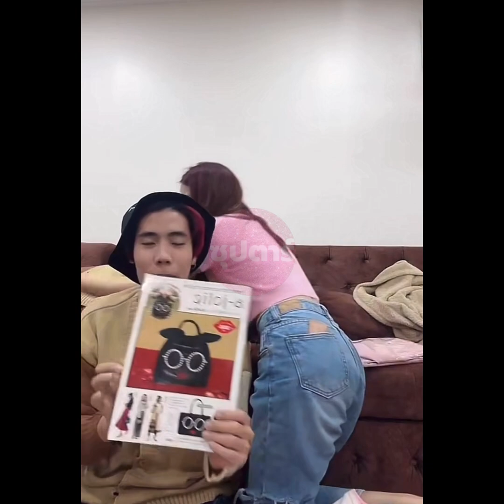เสื้อคู่ ไปรท์-อุ๋งอิ๋ง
วาเลนไทน์เสื้อคู่ ไปรท์-อุ๋งอิ๋ง